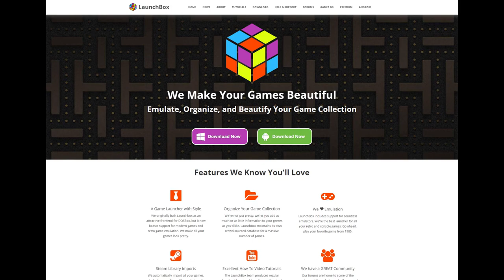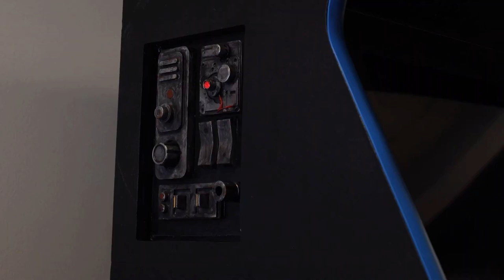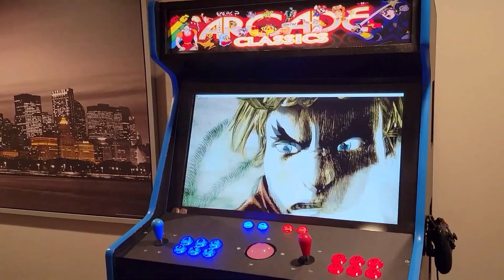How to build an arcade machine that WORKS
Bring the arcade experience to your home with this step-by-step tutorial on how to build an arcade machine that works. In this video, we will show you how to build a fully functional arcade machine from scratch. From selecting the right components, to assembling and installing the software, we'll cover everything you need to know to create your very own arcade cabinet. Whether you're a retro gaming enthusiast or just looking for a fun DIY project, this tutorial is perfect for anyone looking to add a touch of nostalgia to their home. With this guide, you will be able to enjoy all your favorite classic arcade games in the comfort of your own home. So why wait? Get ready to relive the golden age of arcade gaming with your very own arcade machine.

Our Project Supplies Recommendations:
Heavy Duty Drill
Cheaper Drill
158 Piece Tool Kit
39 Piece Tool Kit
Circular Saw with Single Beam